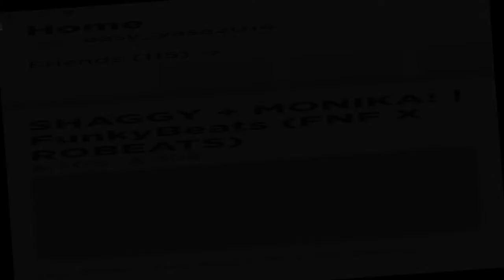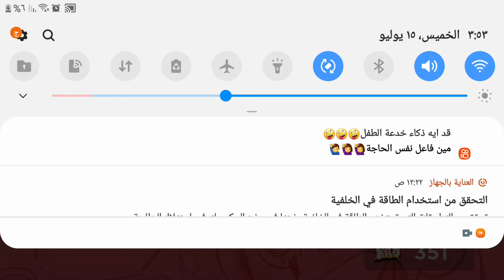I like channel robeat shaggy mod v2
The only thing that I can do is to get see that I am a woman of a different type backworks